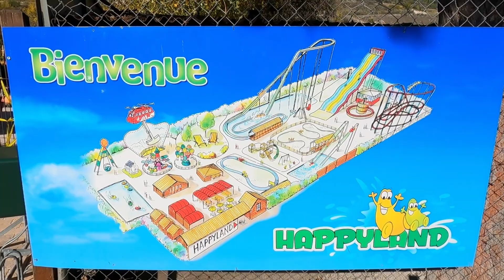Happyland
parque d’attraction familiale.